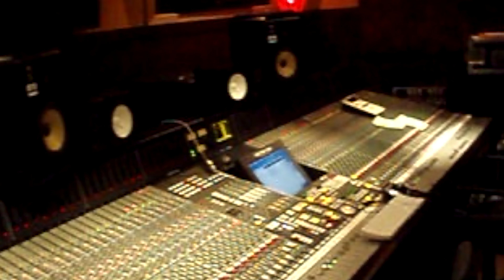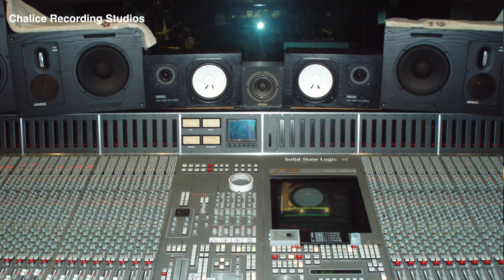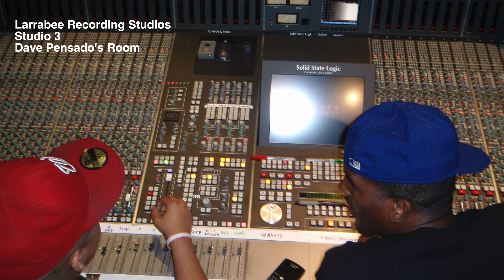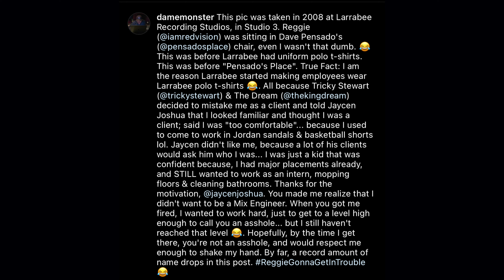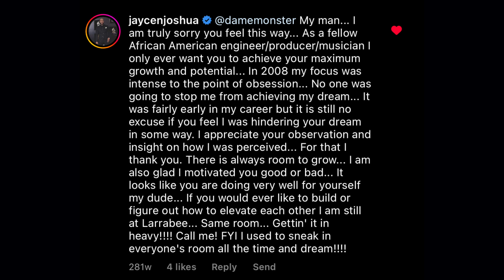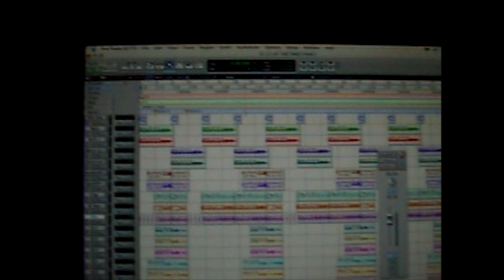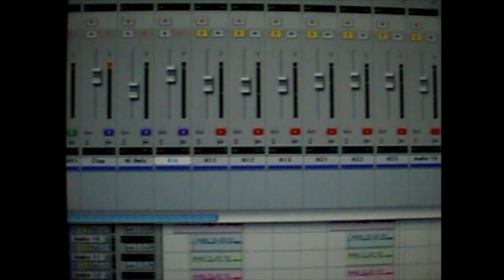EVERYTHING.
Dame shares rare clips from his past music career. He opens up about the murder of his cousin, Vic, meeting celebrities, getting fired from Larrabee Recording Studios over cookies and the realities of working in the music industry.